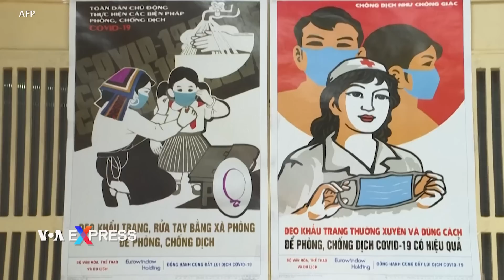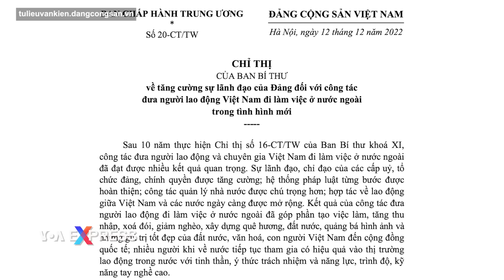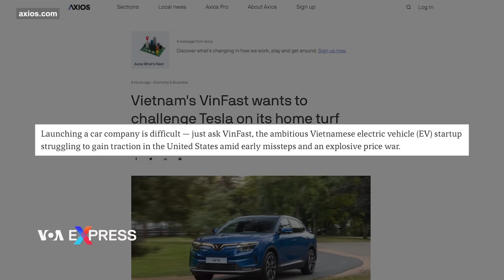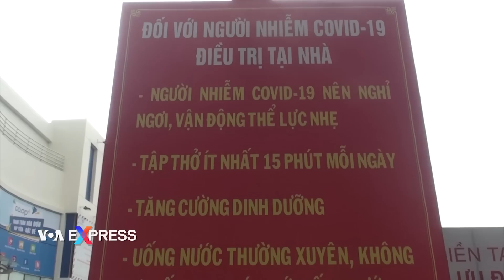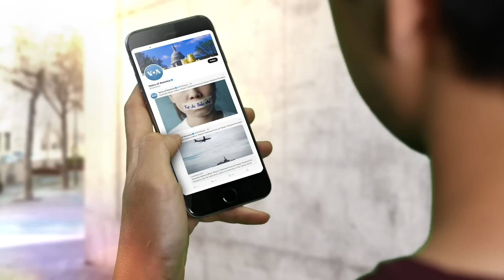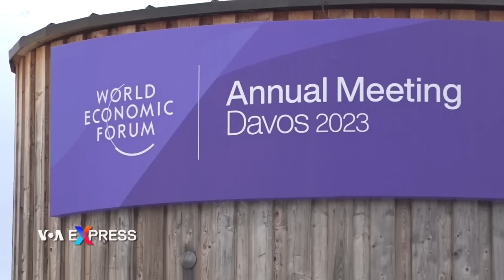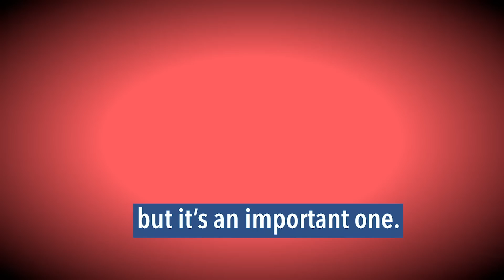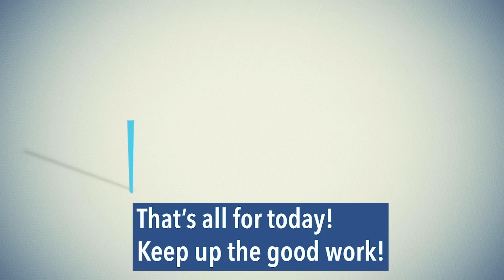Xuất khẩu lao động của Việt Nam năm 2022 tăng gấp ba | Truyền hình VOA 26/1/23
0:00 Thời sự Việt Nam:
0:44 Gần 19 tỷ đô kiều hối gửi về Việt Nam trong 2022
2:06 Xuất khẩu lao động của Việt Nam năm 2022 tăng gấp ba
3:53 Xe điện Vinfast ‘chật vật lấy đà’ trên thị trường Mỹ

Tin thế giới:
7:59 Mỹ, Đức quyết định gửi xe tăng cho Ukraine
8:57 Điện Kremlin dọa xe tăng Mỹ cấp sẽ ‘cháy’ ở Ukraine
9:58 Putin phớt lờ việc Đức quyết định gửi xe tăng cho Ukraine
11:28 cổ Odesa được UNESCO công nhận là Di sản Thế giới
12:35 Châu Á lạnh bất thường, hơn trăm người thiệt mạng

Phóng sự:
5:48 Vui xuân trong nỗi lo COVID
14:57 Tết ở khu vực thủ đô nước Mỹ
17:08 Trợ lý Putin trơ tráo nói Nga đang chiến đấu với NATO, không phải Ukraine
19:02 Oxfam: 1% giàu nhất thế giới 'nắm 2/3 của cải toàn cầu'
22:11 Thành phố Mỹ gặp khó khăn trước số người nhập cư tăng đột biến

25:09 Chương trình Học tiếng Anh của Đài VOA

Lượng kiều hối đổ về Việt Nam trong năm 2022 lên đến gần 19 tỷ đôla, các báo trong nước đưa tin mới đây, tiếp tục đà tăng tưởng qua các năm bất chấp những khó khăn do đại dịch Covid-19.

Số lượng công nhân Việt Nam ra nước ngoài đi làm thuê trong năm 2022 đã tăng hơn gấp ba lần so với một năm trước đó, theo thông tin từ Bộ Lao động-Thương binh-Xã hội được báo chí trong nước dẫn lại.

Hãng xe hơi Việt Nam Vinfast đang “chật vật lấy đà” ở Mỹ sau khi hãng Tesla giảm giá các dòng xe điện của họ đến 20%, khiến các mẫu xe điện Vinfast gần như không có lợi thế cạnh tranh ở Mỹ, trang tin Axios nhận định.

Chính phủ Đức ngày 25/1 chính thức loan báo sẽ gửi xe tăng Leopard 2 tới Ukraine, sau nhiều tuần tranh luận ngoại giao với các đồng minh.

Điện Kremlin hôm 25/1 tuyên bố rằng bất kỳ xe tăng chiến đấu Abrams nào do Hoa Kỳ cung cấp cho Ukraine cũng sẽ “cháy”, bác bỏ việc chuyển giao này như một sự điên rồ tốn kém.

Tổng thống Nga Vladimir Putin trong chuyến thăm Đại học Quốc gia Moscow hôm 25/1 tránh bình luận về quyết định mang tính bước ngoặt của Đức đồng ý cung cấp xe tăng cho Ukraine, thay vào đó ông chỉ đưa ra lời khuyên nghề nghiệp cho sinh viên và trả lời các câu hỏi về các chủ đề khác.

Cơ quan văn hóa của Liên hợp quốc UNESCO hôm 25/1 loan báo chỉ định trung tâm lịch sử của Odesa, một thành phố cảng chiến lược trên bờ Biển Đen của Ukraine, là Di sản Thế giới đang bị Đe dọa.

Một đợt lạnh bất thường và áp suất cực thấp khiến tuyết rơi và gió mạnh thổi qua châu Á trong tuần này.